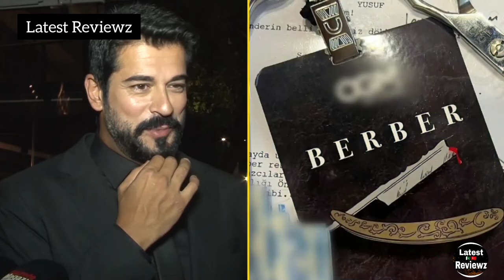𝐁𝐮𝐫𝐚𝐤 𝐎𝐳𝐜𝐢𝐯𝐢𝐭 𝐍𝐞𝐰 𝐈𝐧𝐭𝐞𝐫𝐯𝐢𝐞𝐰 || 𝐓𝐫𝐚𝐧𝐬𝐥𝐚𝐭𝐞𝐝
Burak Ozcivit new interview after shooting of Berber movie with translation in many languages